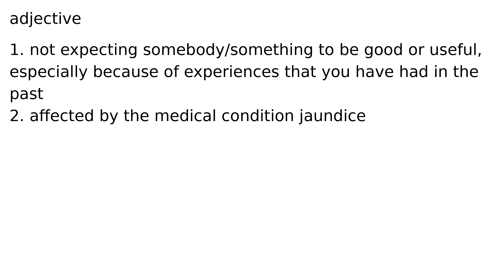jaundiced adjective meaning meanings definition definitions phonetics pronunciation advance